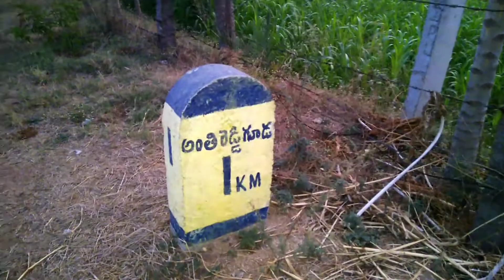JBL mini speaker le liya || kuna parida New vlog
JBL mini speaker le liya...
Hii friends welcome to my you tube channel..

JBL
JBL mini speaker
Mini speaker
Speaker
JBL speaker
KUNA PARIDA
Vlog
New vlog
Lovely
Rakhi
Hindi vlog
Jagniguda
Kothur